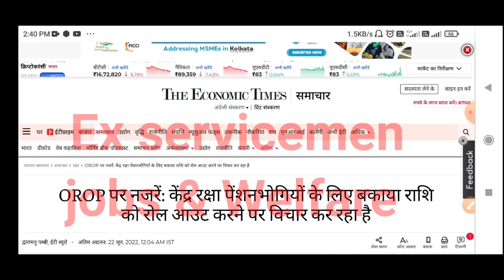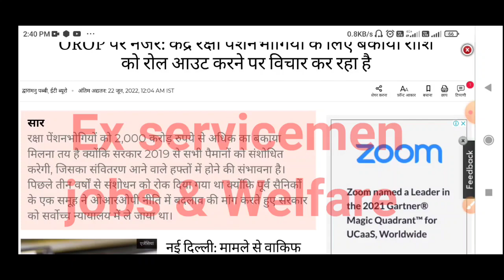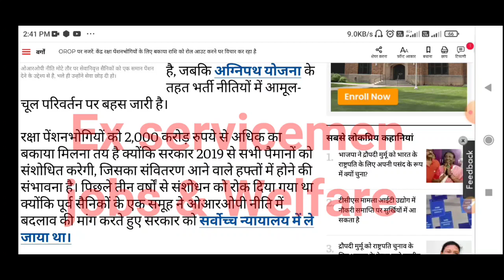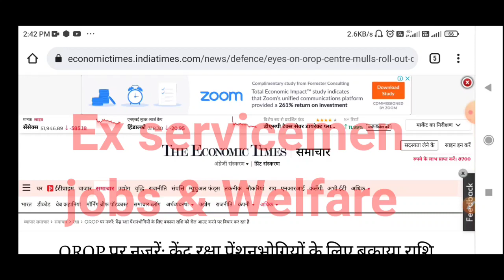OROP 2| OROP Pansion Revision पर ताजा खबर | कब तक मिलेगा OROP| सरकार की बड़ी कार्रवाई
PCDA digital life certificate pending esm list

ex-servicemen
ex SERVICEMAN
ex servicemen
OROP 2
OROP revision
OROP
orop latest
sainik samachar
OROP arrears
defence pensioners
orop
orop 2
sainik news
ECHS
o r o p latest news
Ex Servicemen Latest Govt Jobs
Sainik News
Govt letters
ECHS Latest Updates
ECHS Recruitment
AWPO Recruitment
Security Vacancies
DGR Vacancies
PSU Recruitments
paramilitary forces
Depends welfare news
Army
Airforce
Navy